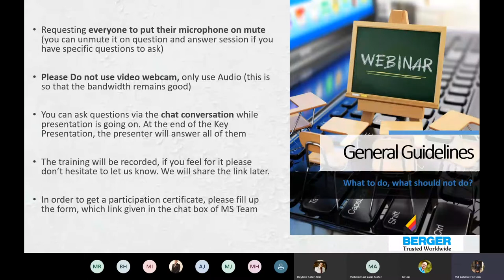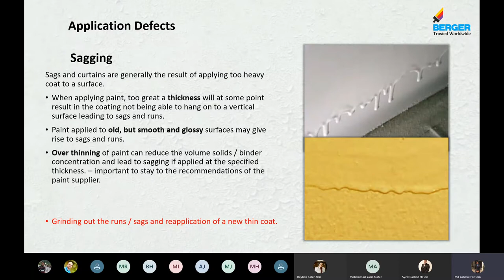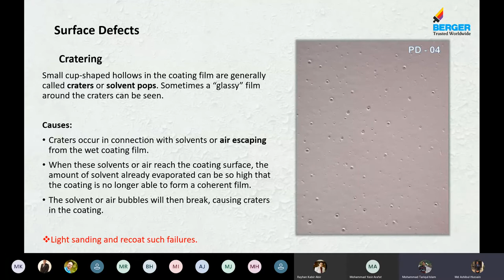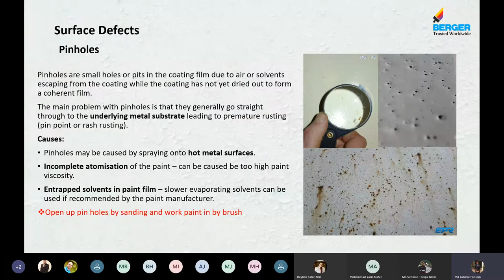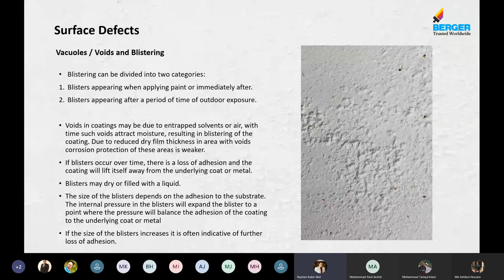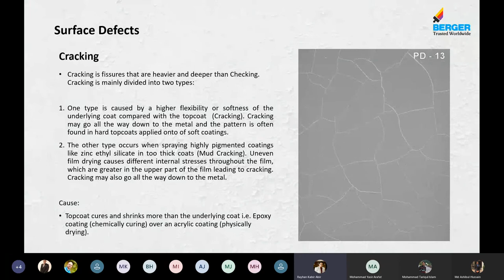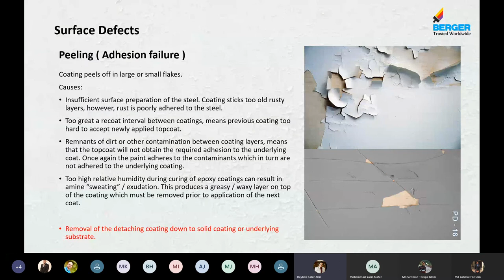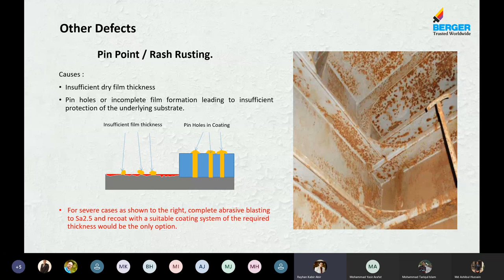Webinar on Coating Defects and It's Effects by BERGER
Berger Paints Bangladesh Limited is the pioneer and absolute market leader of painting industry in Bangladesh. We provide all kind of painting solutions from decorative, marine, industrial, PC & PTC and other specialized chemicals. We also arrange time to time knowledge sharing sessions with the respective personnel of this painting sectors. Normally we arrange workshops in our customers end to enlighten them about the newest technologies and standard practice of the painting industry.

Due to this COVID 19 pandemic, we can’t conduct physical workshops. But our thrust of sharing knowledge to our valued customers will never be deemed. That’s why we Berger Paints Bangladesh Ltd. is arranging a series of webinars in online platforms to share the knowledge to you.